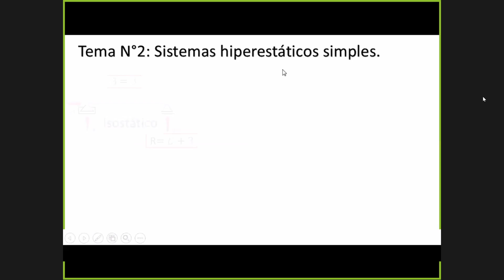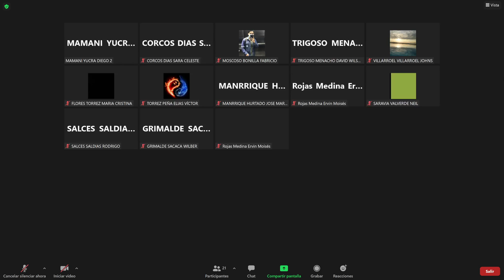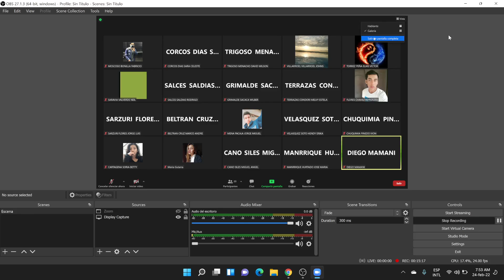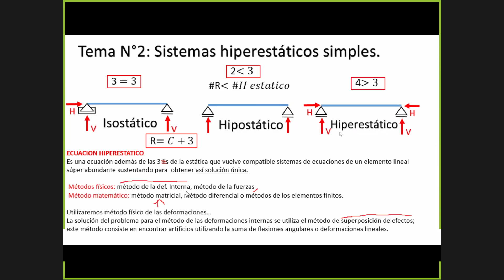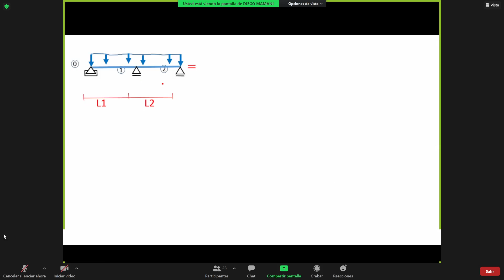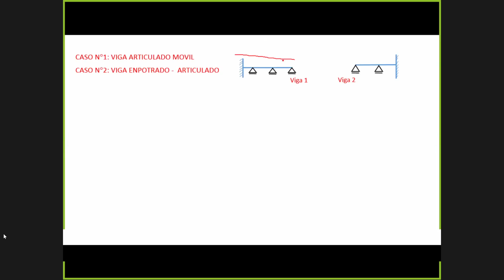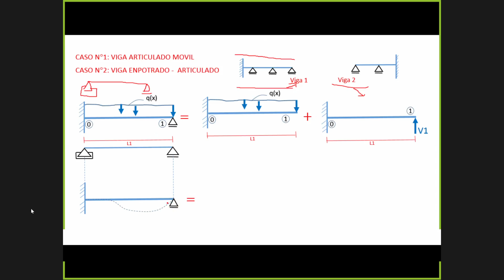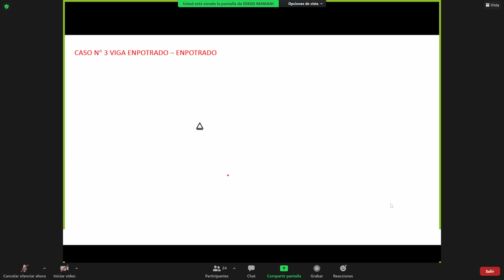MECANICA DE LOS MATERIALES II~CLASE 6